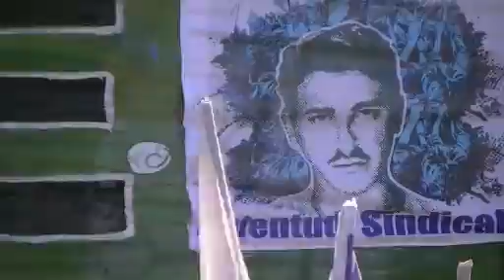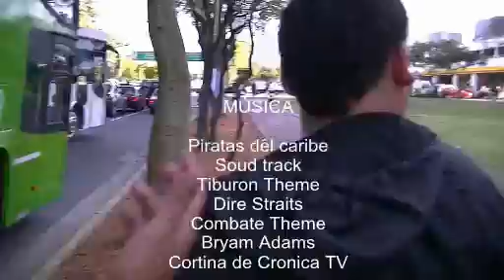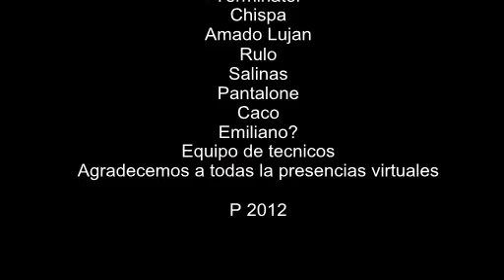Marcha contra la reforma de las ART. 2012 (Fallas de origen)